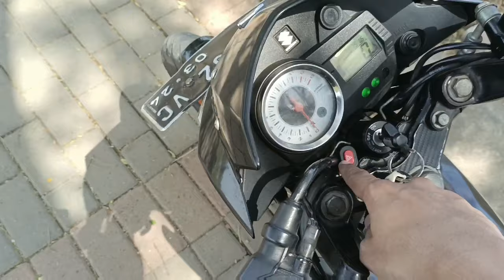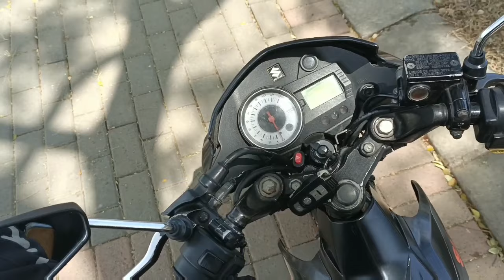Apakah Satria Masih Worth It di Tahun 2023⁉️Tips Beli Suzuki Satria F150 One Million Edition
Berikut tips beli Suzuki Satria F150 One Million Edition di tahun 2023.

Kepo? Disini ajah
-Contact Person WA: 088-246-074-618